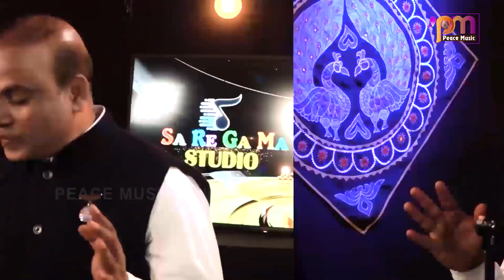निर्बल से लढाई बलवान की ये काहनी है दिये की ओर तूफान ओर🧚‍♀️बहुत हि प्यारा गीत🧚‍♂️जरुर सुने💥🧘‍♀️⏰।।।।